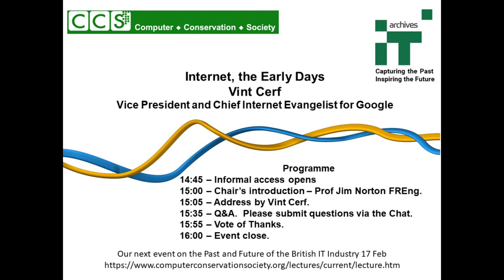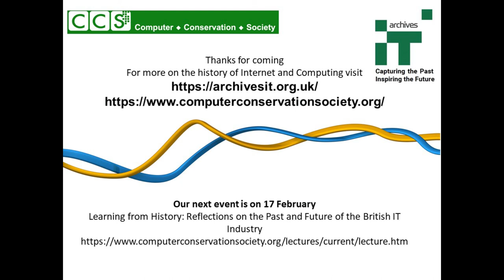Internet the Early Days with Vint Cerf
Vint Cerf, Father of the Internet, tells the story of its birth, growth and future, including the contributions from British engineers